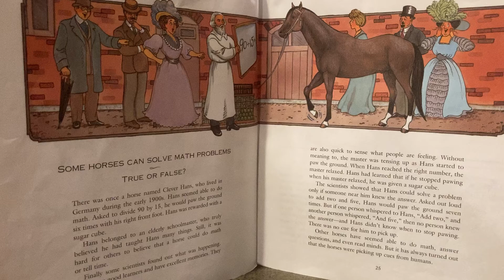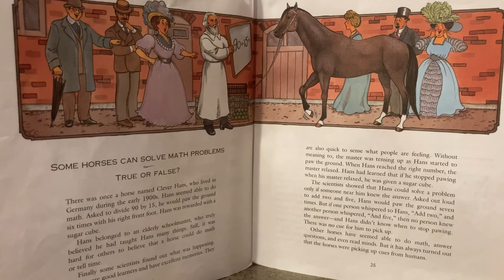Some Horses Can Solve Math Problems - True or False?